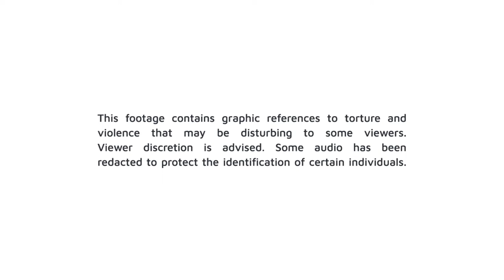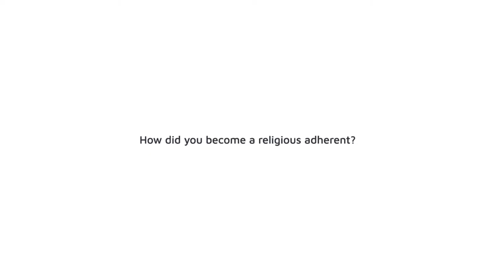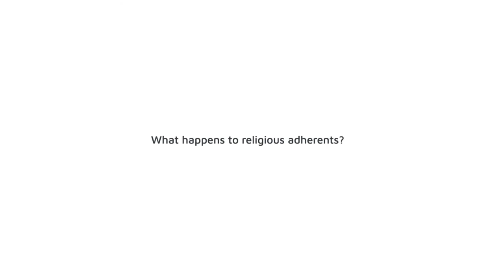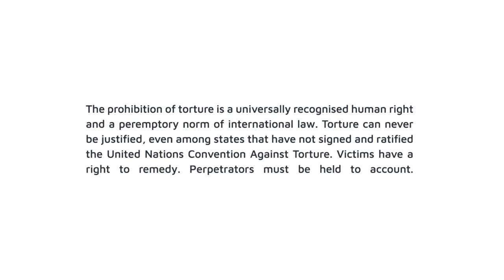Torture and Detention of Religious Persons in North Korea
Since 1948, the North Korean government has conducted a nationwide campaign to eradicate religious minorities. Korea Future has documented more than 90 cases of torture committed by North Korean agents as recently as 2019 against persons suspected of holding religious beliefs.

Inaccessible to human rights investigators, the memories of survivors helps Korea Future build a picture of the systematic and targeted nature of these attacks.

Jee Myeong Hee was detained in penal facilities across North Korea, including Ryanggang Ministry of State Security holding centre. There, she was subjected to various forms of torture on account of her religious identity. Her experiences, and the experiences of many others like her, may one day be crucial to holding perpetrators to account.

Korea Future would like to acknowledge Stefanus Alliance International for generously funding and
supporting this work. The contents of this video are the sole responsibility of Korea Future and can
under no circumstances be regarded as reflecting the position of Stefanus Alliance International.

Donations empower us to sustain our work and create long-lasting impact. Whether through a single donation or a recurring contribution, your support enables us to sustain and expand our work where it is most needed